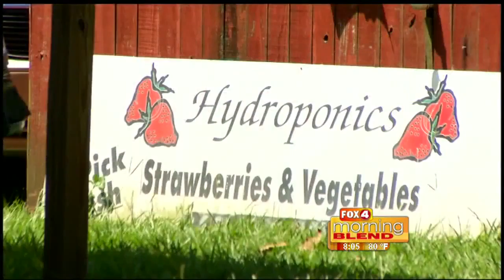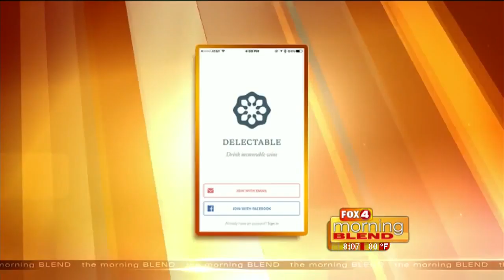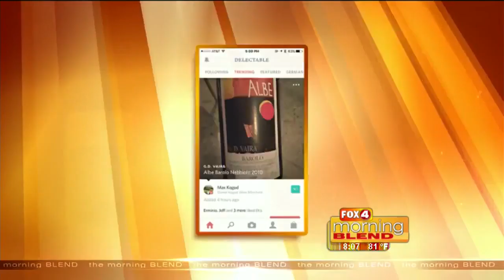Wednesday Dish / Wine Day 5/25/16